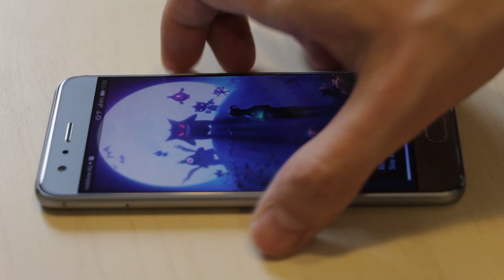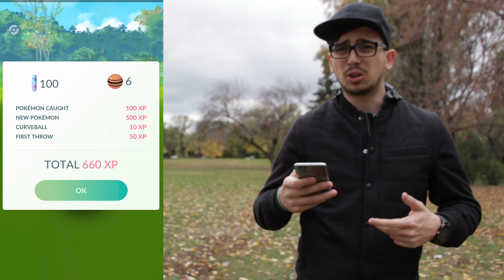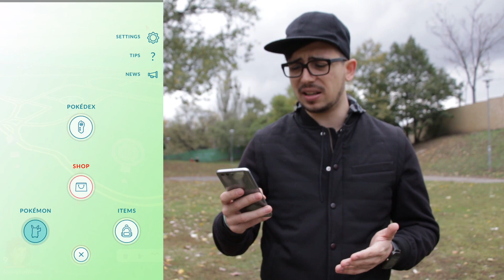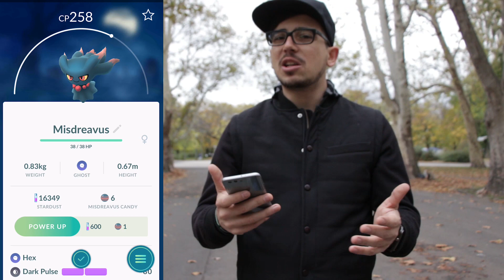10 DOLOG AMI ZAVAR A POKÉMON GO-BAN (Feat. Zsimi)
Felvételeket rögzítette és a vágásban részt vett: Körmöci Norbi

Legyetek jók!
Pacsi,

Bálna